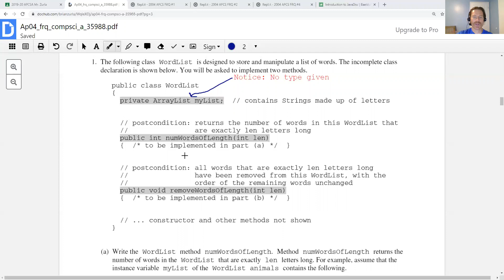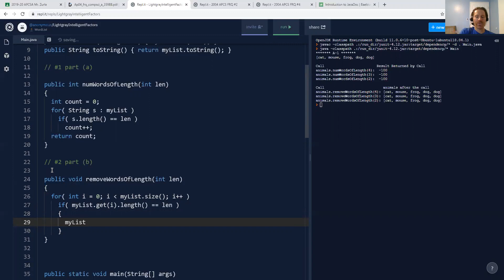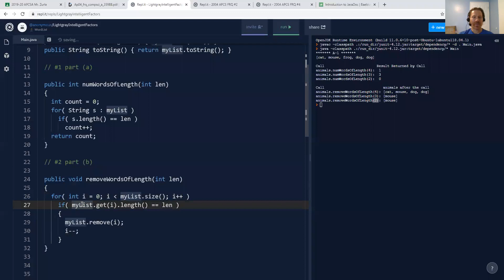2004 APCS FRQ #1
wordList